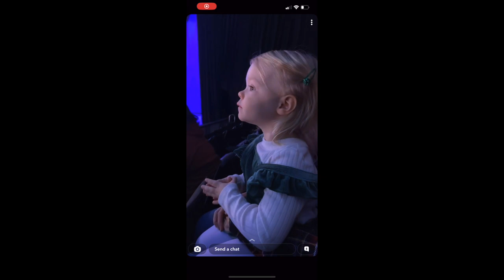Christmas 2 2022